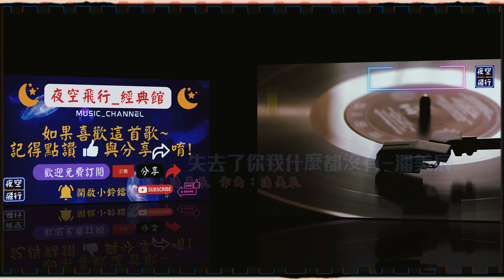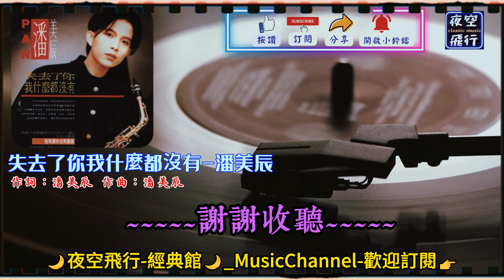潘美辰-失去了你我什麼都沒有 [動態歌詞] Lyrics [高音質] 作詞：潘美辰 作曲：潘美辰 編曲：蘇德華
版權擁有者 : [Merlin] EWway Music
代表對象：PRO PROMOTING INTERNATIONAL CO LTD
為什麼你要離開我　難道一句話你都不想在多說
我真的不知道　我作錯了什麼　卻讓你如此　如此地忍心對待我

為什麼你要離開我　一句話都不說
午夜裡流著淚呼喊你　卻還是說走你就走

為什麼我對愛認真　只讓自己傷更深
不知道我作錯什麼　卻讓你如此對待我

我不要這樣的生活　多年釀的情怎能就此沖淡
我不要這樣的生活　今生給了你怎能就此遺忘

若是你再也不愛我　也不該如此對待我

我不要這樣的生活　失去了你我什麼都沒有